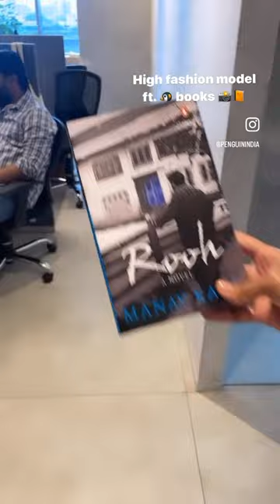Model behaviour with Penguin books!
This is us in the office, posing with our books! Which book would you post with?